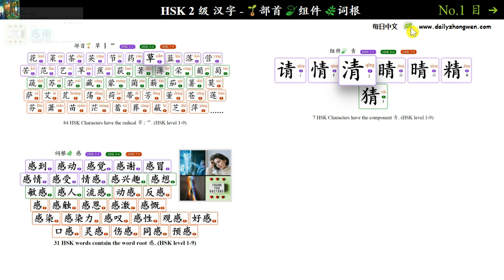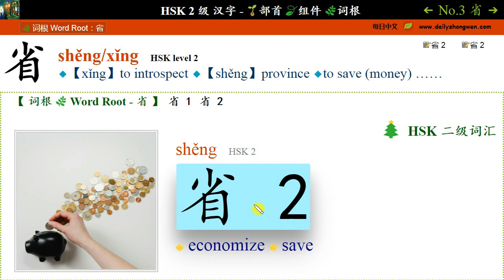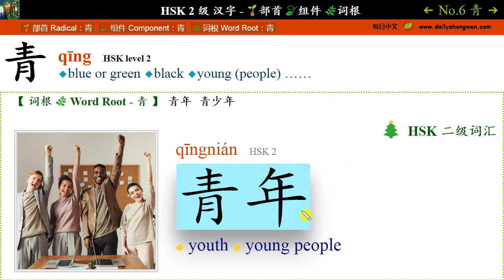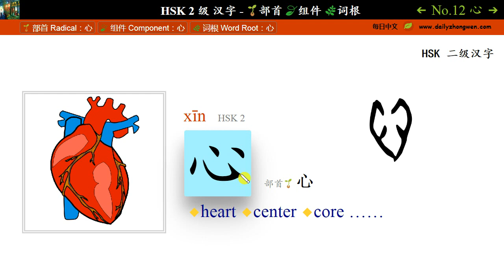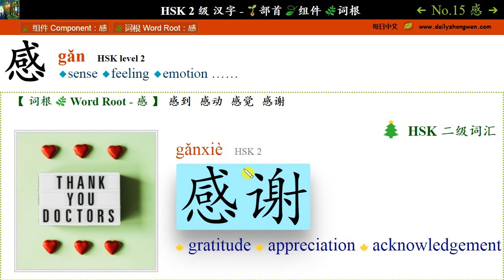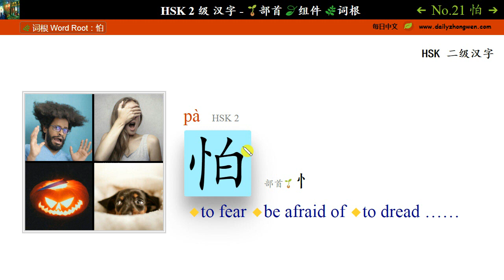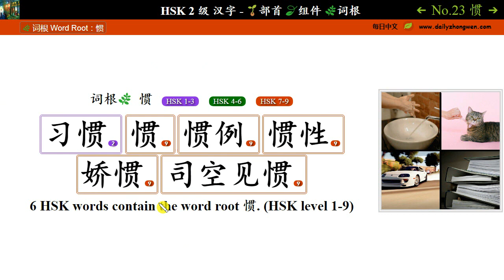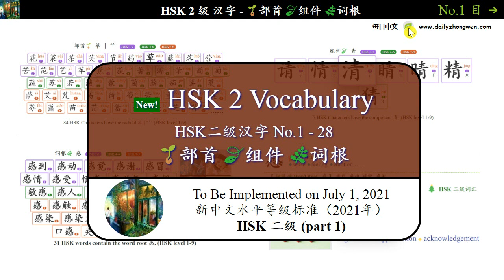每日中文 Part 1 No.1-28 (🌱Radicals 部首 🍃Components 组件 🌿Word Roots词根) 常用汉字HSK HSK二级汉字(2021)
Hello everyone, welcome to DailyZhongwen - 每日中文.

Over the next few videos, I will start to introduce HSK level 2 vocabulary.
Today, let's learn 28 Characters, which include 4 Chinese Radicals-部首 (目,青,心,草), 9 components-组件(目,相,直,青,心,感,必,急,草), and 28 word roots-词根. They are also the word roots for more than 581 HSK words from level 1 to level 9.
The character 目 is a Chinese radical which is commonly known as 目字旁. Chinese Characters with the radical 目 are usually related to eyes or activities of eyes.

"目" is a pictograph character. The Oracle Bone Script of "目" depicts a human eye. Nowadays, when talking about eyes, people mostly use "Yǎn" 眼. 目 is often used in the written language.
相 has 2 pronunciations. 【xiāng】 means "each other"; 【xiàng】 means "to look at, photograph". The character contains two components. On the left side, 木 means wood. On the right side, 目 means eye.

相 serves as the sound component to represent the pronunciations in the following characters 想,箱,厢 and 霜.

Not only single-component characters can be used to form other characters, multi-component characters (such as "相") can also form other characters.
直 is used as a sound component in the following characters 真,值,置,植 and 殖.
The radical "青" is commonly known as 青字旁(qīng zì páng). Chinese Characters with the radical 青 are usually related to colors.

"青" is a combined ideogram character. In its original forms, the upper part is "生", meaning the plant is newly born; The lower part is "丹", which represents the color. "青" originally means the color of new plants -- green.

Only 2 HSK Characters have the radical 青: 青 and 静.

青 acts as the sound component in the following 6 characters: 请,情,清,睛,晴,精.
The original meaning of 静 was "evenly spaced colors - 彩色分布适当".
The radical "心" is commonly known as 心字底(Xīn Zì Dǐ). Most characters with the radical "心" are related to psychological and emotional activities. This radical is usually placed on the lower part of a character.

"心" is a pictograph character. Its oracle bone script depicts a human heart. In ancient China, people believed that the heart was not only an organ for pumping blood, but also an organ for thinking.

94 HSK Characters have the radical 心 | 忄. (HSK level 1-9)
6 HSK Characters have the component 心 | 忄. (HSK level 1-9)
102 HSK words contain the word root 心. (HSK level 1-9)
心 is a commonly used word roots.
The radical "忄" is commonly known as 竖心旁(Shù Xīn Páng). It evolved from the radical "心". Most characters with the radical "忄" are related to psychological and emotional activities. This radical is always placed on the left side of a character.
必 acts as a sound component in the following characters: 密,秘,蜜,泌. It represents the pronunciation "bi or -i".
The radical 艹 is commonly known as 草字头(cǎo zì tóu). Chinese characters with this radical are usually related to grass, herbs or plants. 艹 is often placed on the upper part of a character. 艹 is the same as the character 草, which means grass, herbs or plants.

In this video, we have learned 28 level 2 characters and 71 level 2 words.
Understanding the radicals, components and word roots can help you accomplished more with less effort.